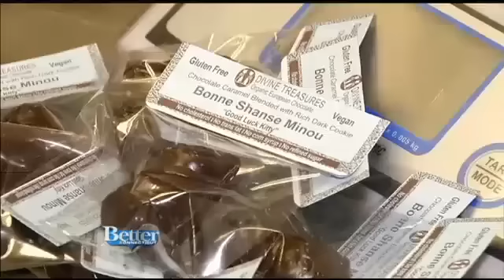Divine Treasures on Better Connecticut